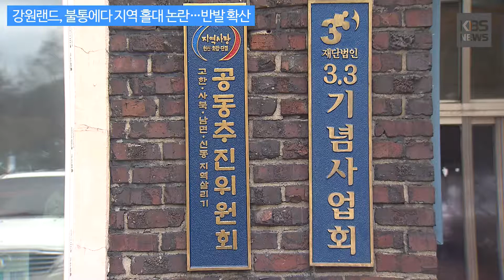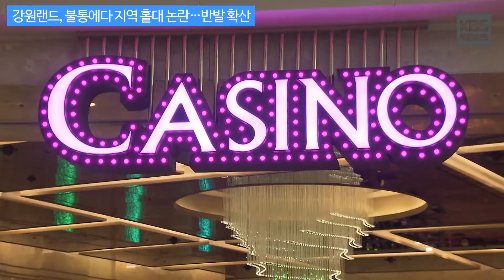[KBS뉴스춘천] 강원랜드, 불통에다 지역 홀대 논란…반발 확산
[강원랜드, 불통에다 지역 홀대 논란…반발 확산

불통 논란이 끊이지 않았지만, 전혀 개선이 안된다는 지적 나와